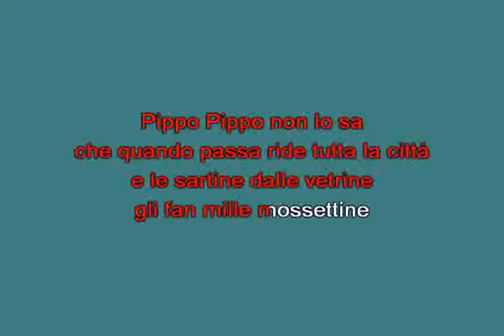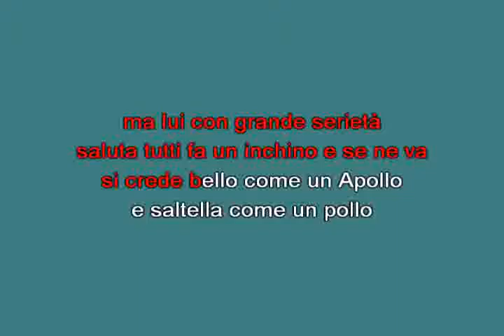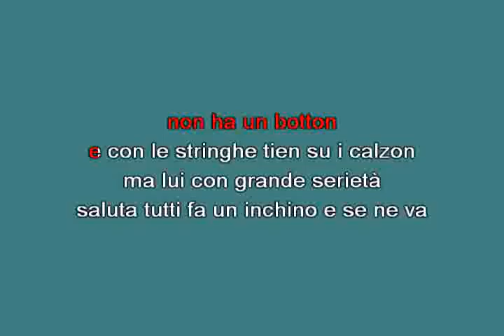Pippo non lo sa Trio Lescano [karaoke]